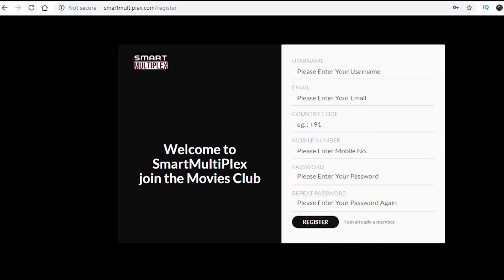మీన రాశి ఫలితాలు అక్టోబర్ 2019 | Meena Rasi October Rasi Phalalu | Pisces Horoscope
Meena Rasi October Rasi Phalalu | Pisces Horoscope
మీన రాశి ఫలితాలు అక్టోబర్ 2019 ఫలితాలు
October Month Horoscope in Telugu, Weekly, Monthly Astrology, Rasi Phalalu 2019. Mesha Rasi Phalalu October 2019,

Leo horoscope , simha Rasi , మిథున రాశి, రాశి ఫలాలు,
monthly horoscope, masa phalalu 2019, october masa phalalu, october masa rasi phalalu, మేష రాశి, వృషభ రాశి ఫలితాలు,